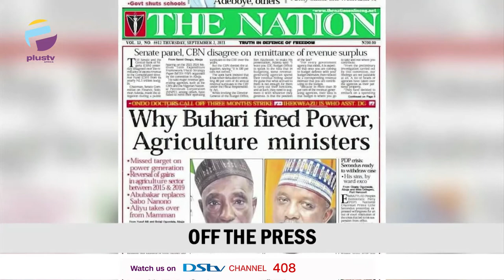Falana Writes Buhari Over Soldiers Jailed For Mutiny | THE BREAKFAST